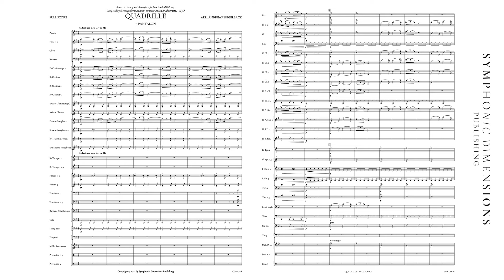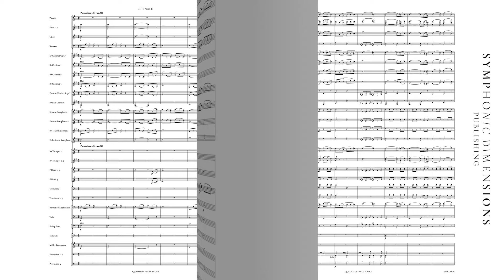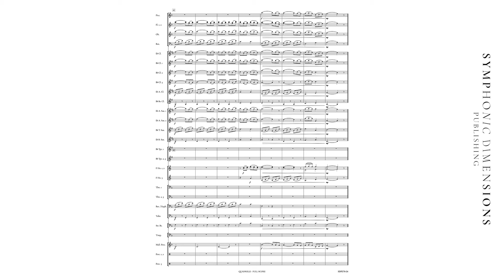QUADRILLE (Concert Band) - Anton Bruckner / Arr. Andreas Ziegelbäck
Title: QUADRILLE
Based on the original Piano piece for four hands (WAB 121)

Performed by Military Band of Lower Austria & Colonel Adi Obendrauf
Composer: Anton Bruckner
Arranger: Andreas Ziegelbäck
Publisher: Symphonic Dimensions Publishing
Instrumentation: Concert Band
Grade 4
Product Type: Set
Instrument Group: Concert Band
Year of Publication: 2024
download
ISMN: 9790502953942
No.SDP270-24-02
Release Date 3/2/2024
Length: 0:07:40

ENGLISH:
In September 2024, we celebrate the 200th birthday of the Upper Austrian composer and organist Anton Bruckner. Many of his well-known works have already been arranged for wind orchestras, but the Quadrille, originally composed for piano for four hands, is still missing in the repertoire. This arrangement by Andreas Ziegelbäck aims to fill that gap, staying closer to the original piano version. While the six movements of the piece can be seen as standalone short pieces, it is recommended to perform all movements. This arrangement expands Anton Bruckner's repertoire for wind orchestras with a rarely played musical gem.

DEUTSCH:
Im September 2024 feiern wir den 200. Geburtstag des oberösterreichischen Komponisten und Organisten Anton Bruckner. Viele seiner bekannten Werke wurden bereits für Blasorchester arrangiert, aber die Quadrille, ursprünglich für Klavier zu vier Händen, fehlt noch im Repertoire. Dieses Arrangement von Andreas Ziegelbäck füllt diese Lücke, inspiriert vom Original für Klavier. Die sechs Sätze des Werks können als eigenständige Stücke betrachtet werden, empfohlen wird jedoch, alle Sätze bei der Aufführung zu spielen. Dieses Arrangement erweitert das Repertoire von Anton Bruckner für Blasorchester um eine musikalische Perle, die bisher selten gespielt wurde.

FRANCAIS:
En septembre 2024, nous célébrons le 200e anniversaire du compositeur et organiste autrichien Anton Bruckner. Beaucoup de ses œuvres bien connues ont déjà été arrangées pour des orchestres d'instruments à vent, mais la Quadrille, initialement composée pour piano à quatre mains, manque encore au répertoire. Cet arrangement d'Andreas Ziegelbäck vise à combler cette lacune, en restant fidèle à la version originale pour piano. Bien que les six mouvements de l'œuvre puissent être considérés comme des pièces courtes indépendantes, il est recommandé de jouer tous les mouvements lors d'une représentation. Cet arrangement élargit le répertoire d'Anton Bruckner pour les orchestres d'instruments à vent avec une perle musicale rarement jouée.

NEDERLANDS:
In september 2024 vieren we de 200e verjaardag van de Opper-Oostenrijkse componist en organist Anton Bruckner. Veel van zijn bekende werken zijn al talloze keren gearrangeerd voor harmonieorkesten, maar de Quadrille, oorspronkelijk gecomponeerd voor piano voor vier handen, ontbreekt nog in het repertoire. Dit arrangement van Andreas Ziegelbäck probeert deze leemte op te vullen en blijft trouw aan het origineel voor piano. Hoewel de zes delen van het stuk op zichzelf staande korte stukken kunnen zijn, wordt aanbevolen om alle delen te spelen tijdens een uitvoering. Dit arrangement breidt het repertoire van Anton Bruckner voor harmonieorkesten uit met een zelden gespeelde muzikale parel.